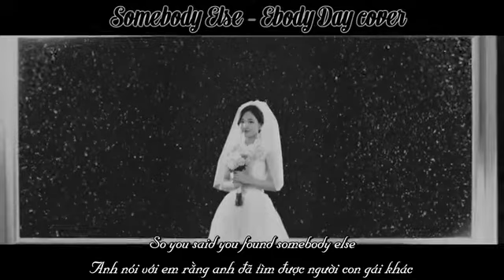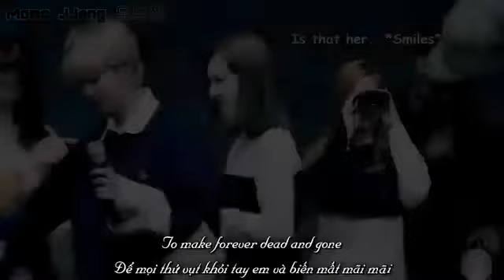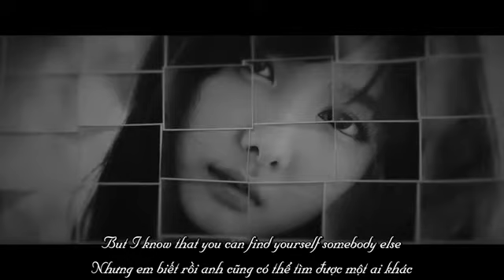TWICE JEONGYEON x NAYEON 2Yeon l LOVE